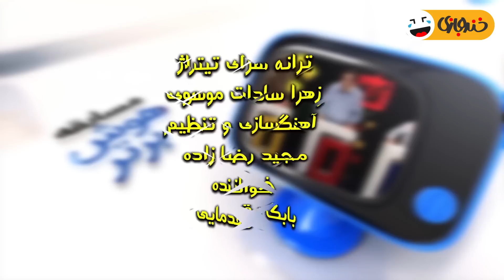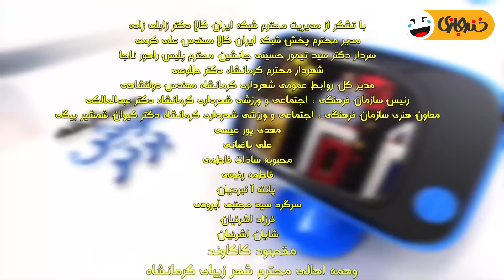مسابقه طنز هوش برتر: عهدنامه‌ اروپایی که در ورامین بسته شد!😂😁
پیکان یوسفی کیه دیگه؟؟ 😂😂
جالبه مثل اینکه اروپاییا قبلا میومدن توی ورامین عهدنامه میبستن

مسابقه هوش برتر با زبانی طنز، کنایه‌ای است به شرکت‌کنندگانی که بدون معلومات عمومی در مسابقه‌ها شرکت می‌کنند و از پاسخ به ساده‌ترین سوالات باز می‌مانند. این برنامه توسط هموطنان کرمانشاهی و با زبان و گویش شیرین آن‌ها تهیه شده است.